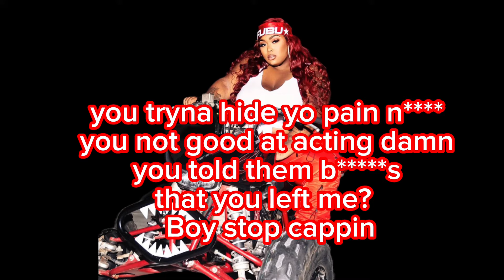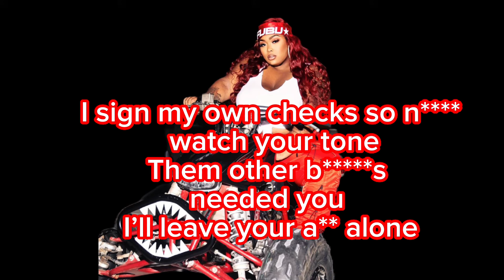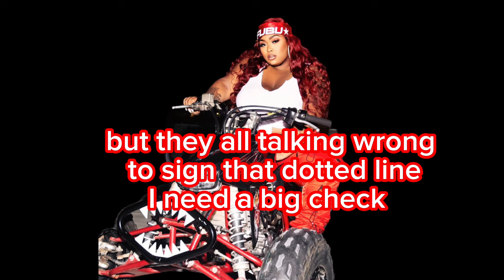Eemiaj- get the picture (Official lyric video)